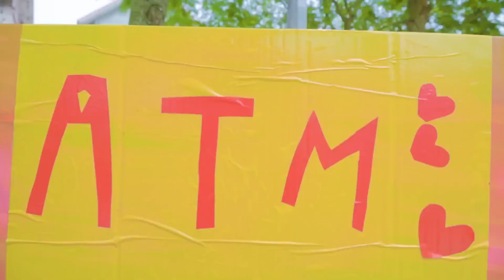Búp Bê Xinh Đẹp VS Búp Bê Xấu Xí #5 |@DCShark | DC Smile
Ồ! Không biết Búp Bê Squid Game xinh đẹp và Búp Bê Squid Game xấu xí thì trông sẽ như thế nào nhỉ?
Các bạn hãy cùng mình xem hết video để biết được kết quả nhé